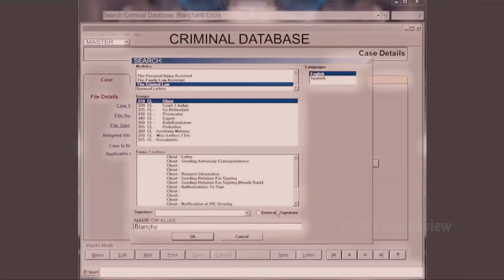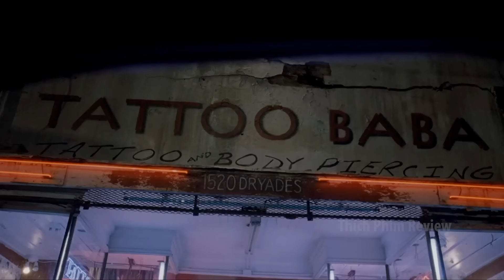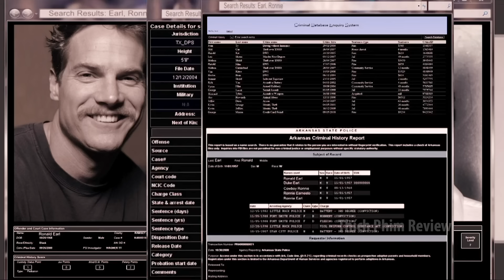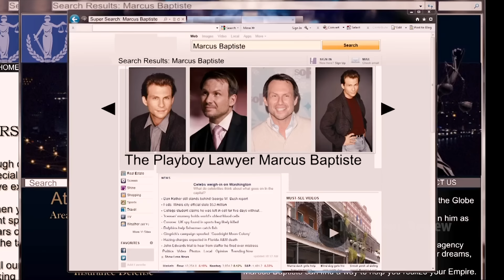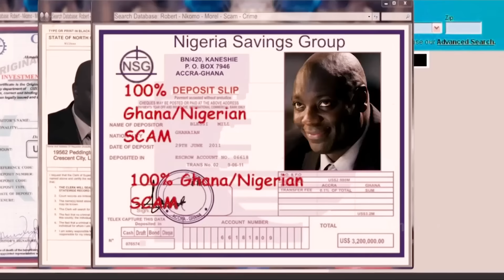| Tóm tắt phim | s.át t.hủ giải cứu con gái xóa sổ trùm giang hồ | Review phim hay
Tóm tắt phim s.át t.hủ giải cứu con gái xóa sổ trùm giang hồ
Review phim B.ullet to the head 2012
tóm tắt phim hành động
Câu chuyện kể đến một anh st đã nhiều lần đối đầu trực diện với cảnh sát nhưng không ai làm gì anh cả cho đến khi anh bị dính vào một vụ có ông trùm lớn sen vào thì con gái anh đã bị ông trùm tóm đi và cuộc hành trình giải cứu của con gái anh bắt đầu . câu chuyện diễn biến tiếp theo như nào thì mời các bạn xem nha